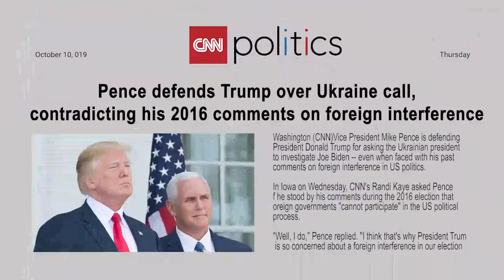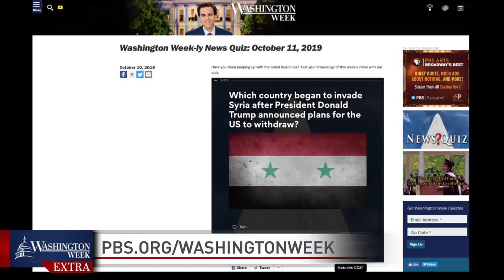Pence and the president | Washington Week | PBS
On the latest WashWeekPBS Extra: Vice president Mike Pence and President Donald Trump have a strong alliance, but the panelists discussed how relationship could be tested moving forward over issues like the impeachment inquiry and foreign policy.